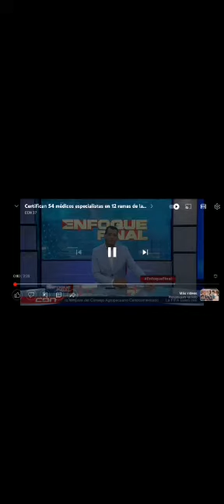Cobertura CDN acto de Promoción y Finalización de médicos especialistas, 43°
Agradecemos la cobertura de @cdn37rd  en la difusión del Acto de Promoción y Finalización de médicos especialistas en su versión 43°, en el que 54 profesionales culminaron su formación en las residencias médicas.